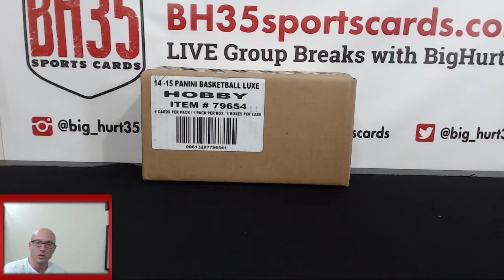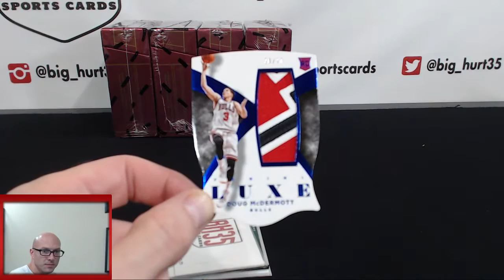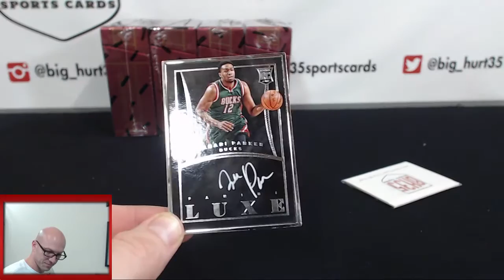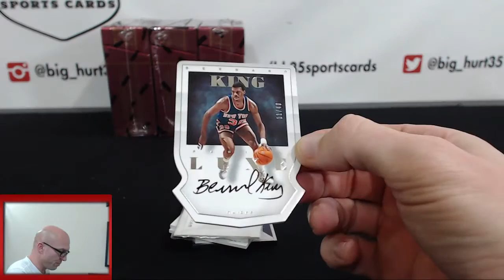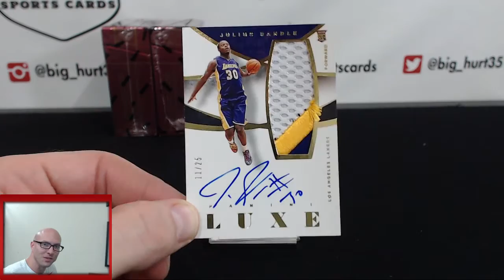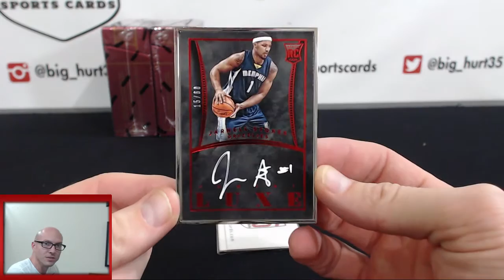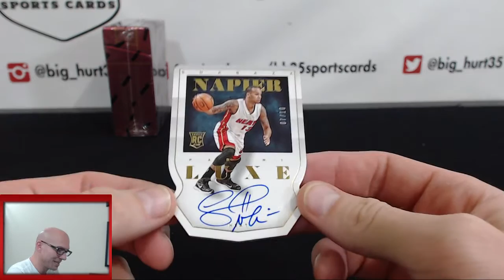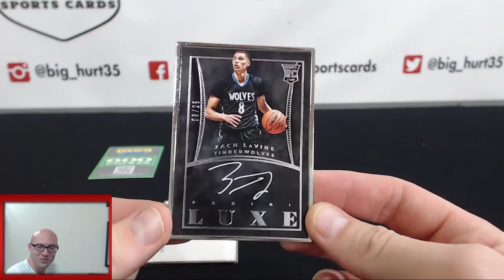2014/15 Panini LUXE Basketball | 5 Box Case Break #3 Random Teams